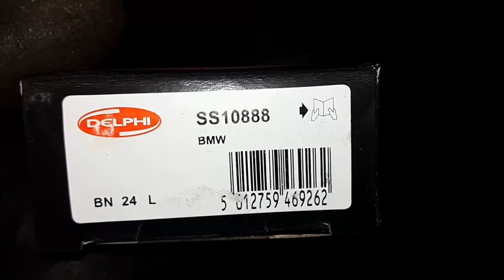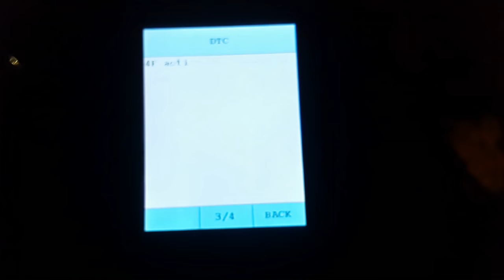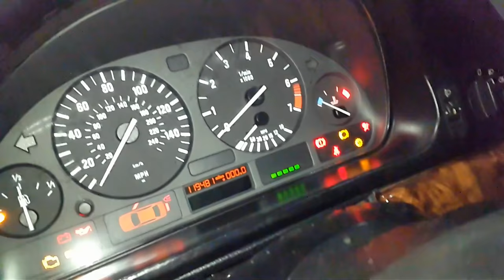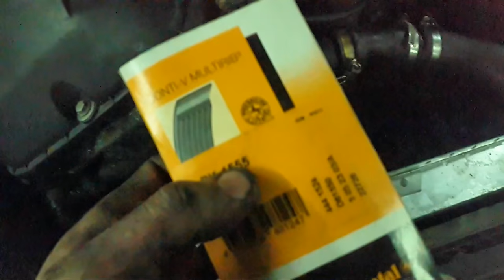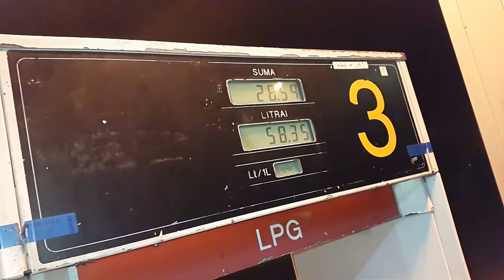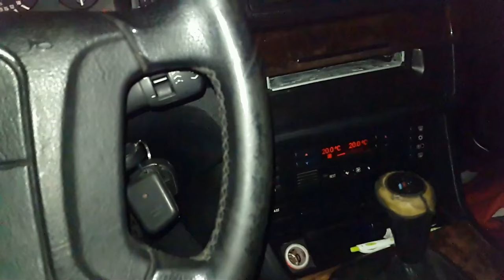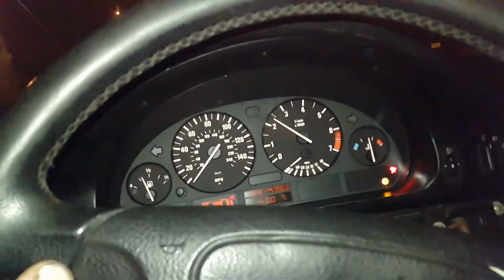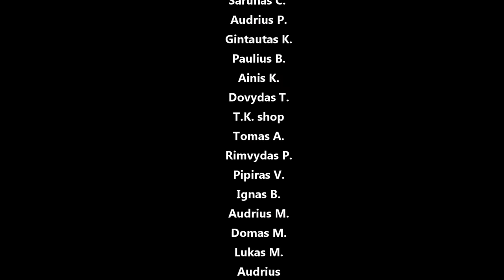e39 daviklių, termostato, ričių, žvakių, tepalų, atraminio guolio, vairo kryžmės keitimas ir kita